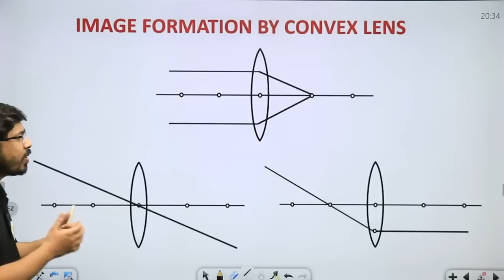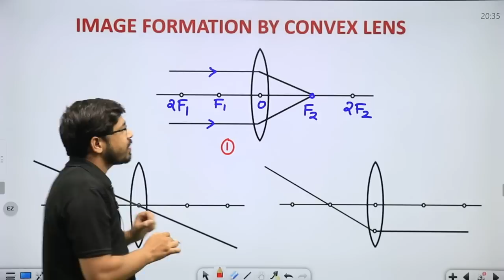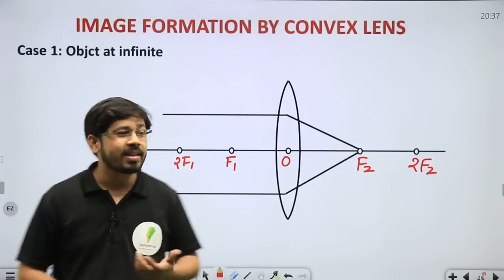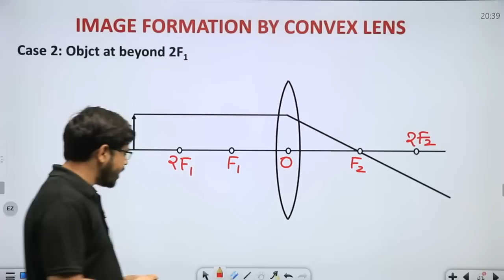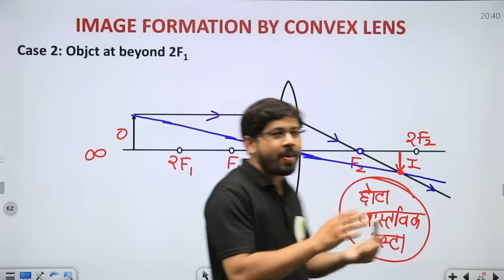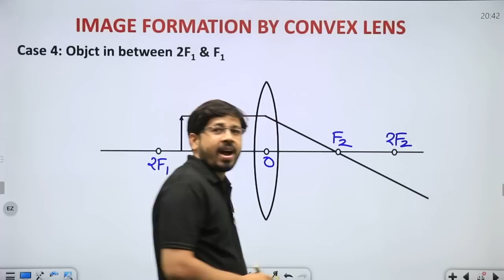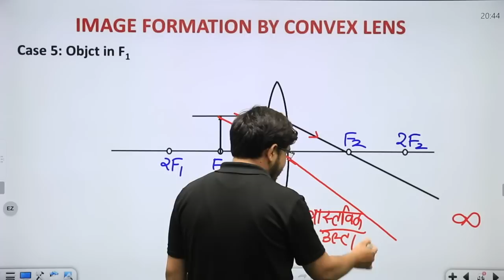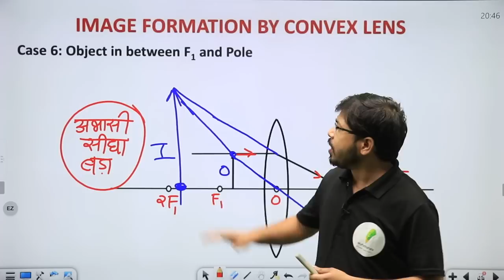Group D |उत्तल लेंस से बनने वाले प्रतिबिम्ब 🔥🔥🔥 Yogi sir